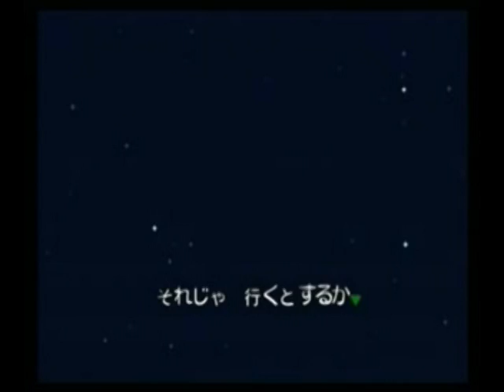Giftpia Playthrough Part 83